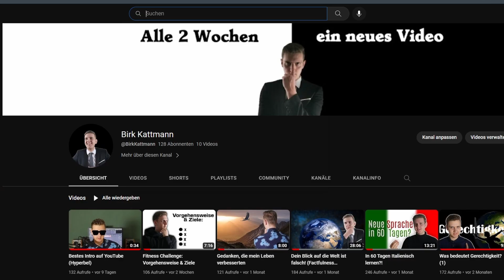John Rawls und John Harsanyi: Der Schleier des Nichtwissens/Theorien der Gerechtigkeit 2